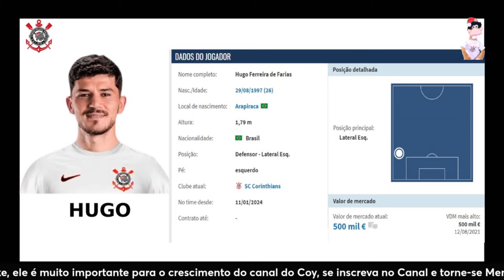Conheça Hugo, novo jogador do Corinthians.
Olá caros amigos(as),

Clique aqui somente se você for maior de 18 anos e tiver coragem de ver e ouvir as verdades